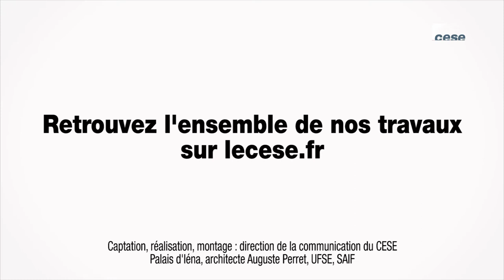Questions à Yves-Marie LEGRAND (ASF) - TPE PME - cese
Ques tions à M. Yves-Marie LEGRAND, Délégué général adjoint de l'Association française des sociétés financières (ASF), auditionné par la Section de l'économie et des finances du CESE dans le cadre de la saisine : "Les TPE-PME et le financement de leur développement pour l'emploi et l'efficacité".